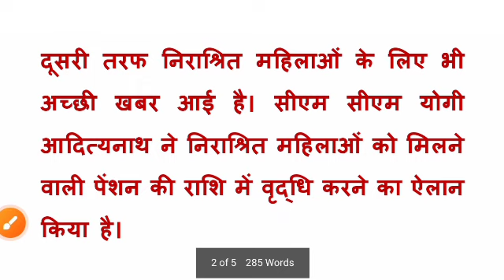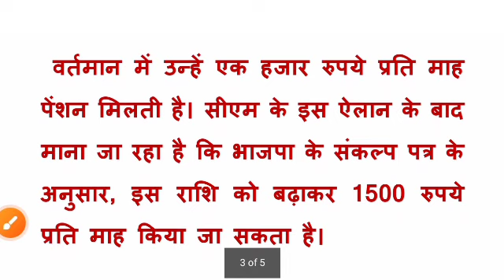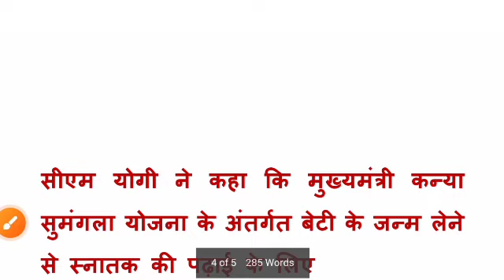UP pension news | मुख्यमंत्री का ऐलान | अब इन्हें मिलेगा ₹1500 महीना पेंशन | vidhwa pension